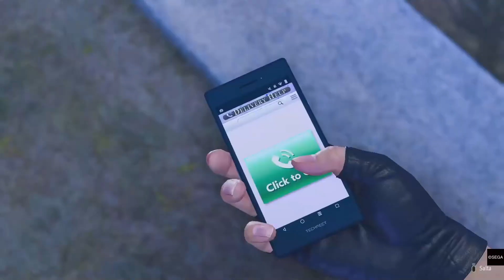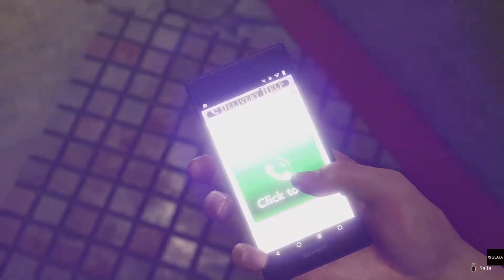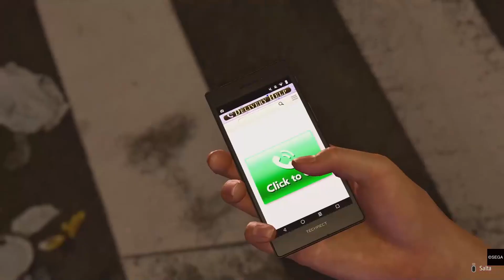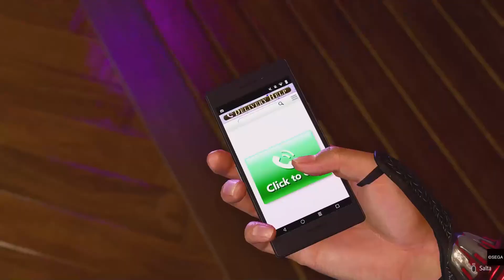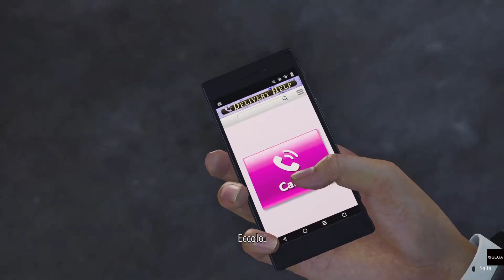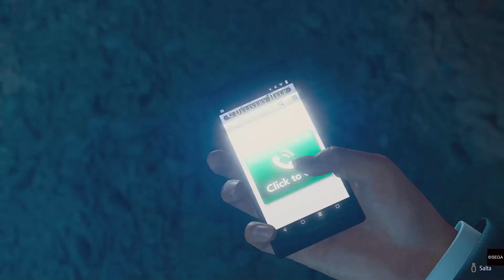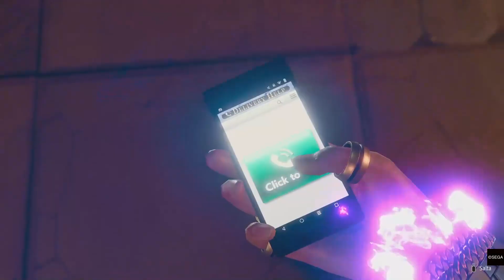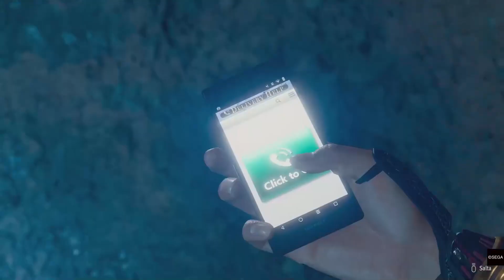Like a Dragon: Infinite Wealth(PS5)-No Damage x60 Legend - ALL Bosses Story mode+Extra+Big Swell Dlc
Extra: Some Mini bosses Fights in the dungeon or street.
 Big Swell = Dlc all bosses and some mini - bosses(extra)
That's all, nice experience with this game.
9/10 For me.
SPOILER:
I particularly enjoyed the final boss battles, the battle with Wong Tou (Goat music and dynamic introduction), Sawashiro vs. Kiryu, and Majima/Saejima/Daigo (incredibly fun), the battles against yamai, narasaki intro and battle.
 Additionally, I appreciated the new characters, minigames and jobs, which were significant improvements compared to Yakuza 7.
Kiryu's chapters took me back in time. As I reviewed his memories, I remembered when I first started playing the game.
When I started the series I was a kid, 17/18 years have passed since that day.
I admit that not seeing him at full strength isn't ideal during some fights in this game, However, even in his state of fragility and suffering, I still enjoyed his character and the other characters during his arc.
 I finally found out the identity of Chau Ka Long, but I don't like the fact that characters from 3 return even after fatal injuries like head shots or whatever, it's like the developers forgot the plot of YK3, lol. We're almost at the same level as when Kiryu or his comrades leaving the gun on the ground without finishing off the villain who kills someone out of revenge.
Also, Wong tou was such a wasted character. The dynamic intro is wonderful, he even blocking and dodging Kiryu's and Ichban's attacks with ease. At least the developers remembered his son in the final chapter.
i like the ending, except i don't like the Eiji development. He disappeared after chapter 11/12 and he looking homeless, what's happened in that time frame? perhaps it will be explained in the next chapter.
Anyway, Let's hope well for the future.
0:00 Asakura And Friends (Miniboss)
1:14 Lowlifes Crabby sentinel, pseudotrash x2 (story fight)
2:03 Squirworm x 2  (story fight)
2:40 Seiryu clan officers - Kuwaki. (Tutorial Boss Fight)
4:22 pervert (story fight)
5:00 tommy/Crooked Cabbie (story fight)
5:27 Casanova/fools. (story fight)
6:20 Yamai First Encounter  (Boss)
9:13 Yamai First Encounter again 1 vs 1 (Boss)
11:38 Yamai Syndicate  (Story fight)
12:06 joao, yun, adlai ( Optional street boss)
13:18 burger king crown ( Optional street boss)
15:45 Harvey Clown ( Optional street boss)
18:21 Roman ( Main Boss)
20:54 Josè and friends ( Story fight)
21:26 - Anaconda Fashion Show Fight ( story fight)
24:50 Dwight Méndez (Main Boss ch4 fight 1).
30:34 Jin Chinese Gangster Boss and friend (Miniboss)
33:10 Yutaka Yamai Battle n.2 (Kiryu Fanboy ver) (Main Boss)
36:30 Wong Tou ( i love it) - Main Boss
38:03 QTE Wong Tou vs Ichi
40:03  - Yutaka Yamai 3 (MAin/Mini boss).
42:19  Allen, Carter, Kelekolio (Story fight)
44:08 Yamai And Hostess x2 (Best  yamai fight).
45:34 Yamai QTE
49:44  Hayes and matthews and friends.
52:40  UAloheke (Tutorial)
53:50 Ichiban And Yamai Versus Fools.
54:34 Yamai/Ichi
56:58  -Ichiban Aquanaut VS Yamai full Power?(Final)
59:44 Yamai show QTE
1:02:51 Kiryu Vs Sawashiro
1:05:20 QTE
1:08:32  Heavy Machinery X2
1:10:46 Yamai Syndicate  /Team split up part - Koide Miniboss.
1:13:31 Barracuda FootSoldiers -  Haukea And friends part 1
1:14:44 (Poison Room) Eris Miniboss- I don't get damage because i used gas mask )
1:17:50 Legendary Battle.
1:18:42 QTE
1:22:55 Seiryu Clan 1 - Makino Miniboss 1.
1:24:32 Cool moment
1:25:23  Seiryu Clan Arai Officer ( Cool Miniboss)
1:27:32 QTE Kiryu/arai.
1:29:58 KaneshiroAnd friend Miniboss
1:32:17 Masafumi Narasaki
1:36:25 Bryant
1:38:31  Samuel Chainsaw Man(Miniboss)
1:40:35   Dwight Méndez 2
1:41:38 El Diablo qte
1:45:35 Drink Link lv.5 fights (Team Ichi)
1:48:06 Dwight Méndez Finale version 1.
1:54:12  Dwight Méndez Finale  ver 2.
1:54:46 Shark QTE
1:57:20  Tyrant Of The Tides (Shark Battle) Ver 1.
1:59:24  Tyrant Of The Tides (Shark Battle) Ver 2
2:00:53  Leviathan
2:04:58 Ichiban Final Boss (Full fight) destroyed.
2:12:18 The four - Domination.
2:14:27 DLC BOSS dungeon 1. Sawashiro Clones x3
2:19:21 DLC Optional Dungeon Miniboss Battle (Shogi,Yanagisawa)
2:20:06  Lol1
2:20:51 DLC Optional Dungeon Miniboss Battle (Watanabe,Komatsu)
2:23:04 Sexi Finisher lol2
2:23:46 DLC BOSS dungeon 2 -Giant Shark lv.98
2:26:43 Ingleton Miniboss (Outside dlc)
2:27:58  DLC Optional Dungeon Miniboss Battle (Seto,Ishiyama)
2:29:56 -  DLC BOSS dungeon 3 - The False Priest and The Destroyer
2:33:09  DLC Optional Dungeon Miniboss Battle (Takeshita)
2:35:37 DLC BOSS Dungeon 4 - Goro Yamai Clones
2:38:54  DLC Optional Dungeon Miniboss Battle (Ames,crawford)
2:40:39 DLC FINAL DUNGEON - The Gamemaster
2:43:25 Kiryu final boss.